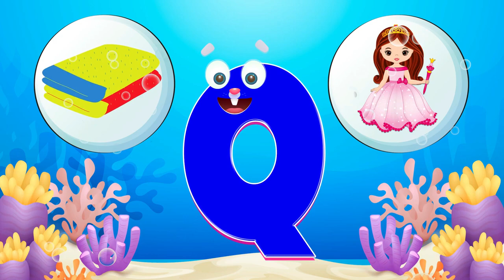A to Z Learning Words | 2 Words Phonics From A to Z | ABC Learning For Toddlers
This video is related to kids learning videos for kids, ABC learning for toddlers and kids learning A to Z 2 words. Moreover, this video is helpful for kids to learn ABC for toddlers, Words from alphabets, and learning Alphabet for toddlers. It consist of kids learning videos preschool and educational videos for kids.